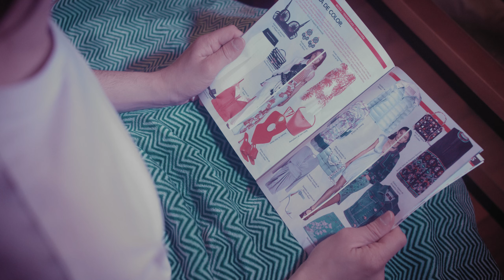Lip stick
Directed & Edited by Laura Pérez Maquedano. Starring Jon Melero.
This film won the First Prize Award at the Xprest! AUX Film Festival (2022)
Dirigido y editado por Laura Pérez Maquedano. Actuación de Jon Melero.
Este cortometraje ha ganado el Primer Premio en el Festival de Cine Xprest! AUX (2022)